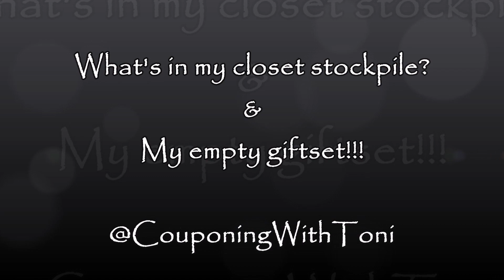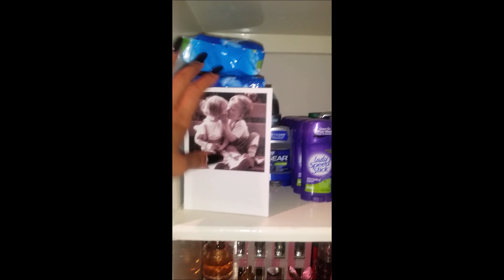What's In My Closet Stockpile & My Empty Gift Set....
Hello there friends. I really wanted to show you all my giftset issue so I thought I'd show you my couponing items that I keep in my room closet as well. Check you gift sets xoxo~Toni